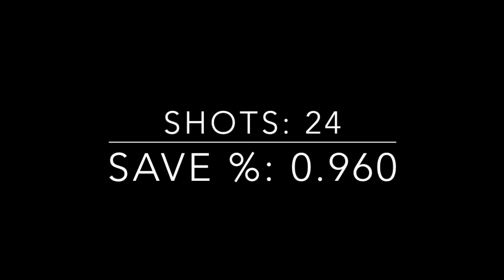Taylor Beam Ice Hockey Highlight Video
Taylor Beam's Highlight Video. Hope you enjoy